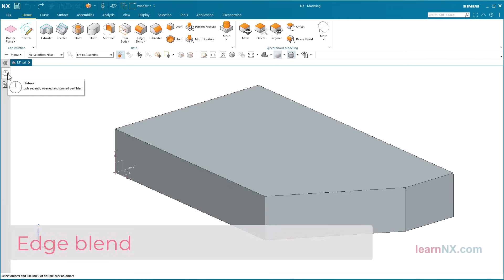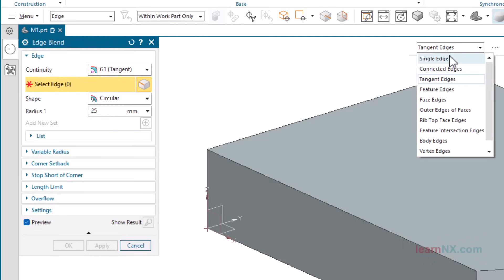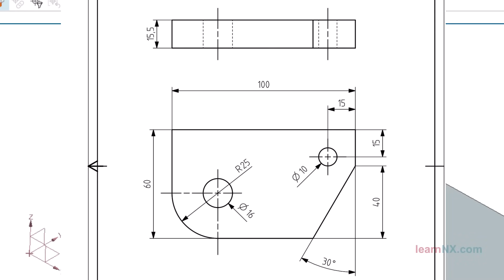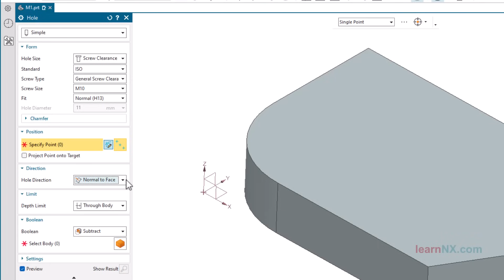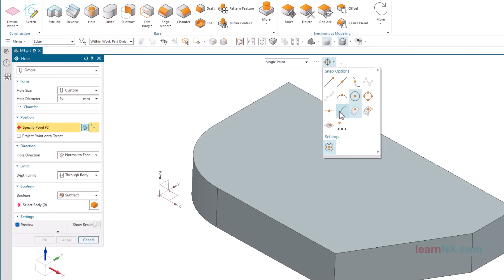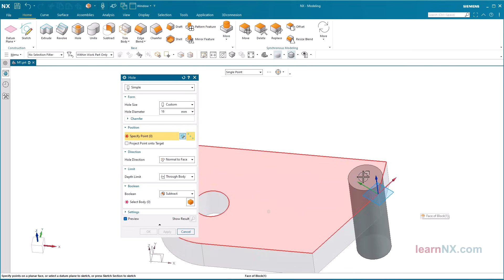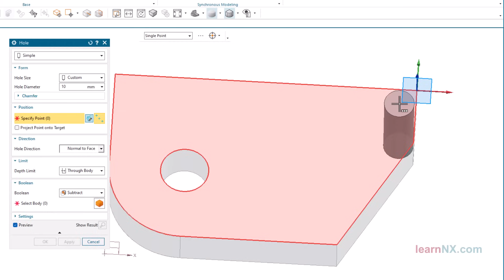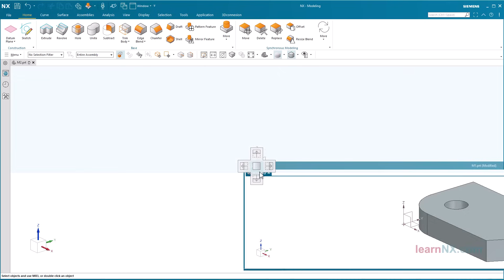User interface, edge blend and simple hole | Siemens NX Tutorial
M1-2 | Siemens NX Tutorial Modeling | With the Edge Blend and Hole commands, you will continue to familiarise yourself with the user interface. Learn how to select and deselect objects, and which snap options are available. You will find a drawing for the part as a download in PDF format for printing. Or you can open it on a second screen.
If you want to see all videos without adverts, become a member of learnNX.com

With LearnNX you will learn Siemens NX step-by-step from the beginning.
The basic course consists of learning videos that build on each other. (marked blue)
In between you can check your knowledge with tests. (marked green)
Expert exercises impart special knowledge. (marked red)

On our learning platform, you will find all tutorials clearly arranged in courses.
(Modeling, Drafting, Assemblies, Surface Modeling, Part Families etc.)
Here you can also search for commands or topics 🔎.
All tutorial videos have a short description, along with practice material as 𝐝𝐨𝐰𝐧𝐥𝐨𝐚𝐝.

▬chapter▬▬▬▬▬▬▬▬▬▬▬▬
00:00:00 Preview
00:00:34 Edge blend
00:01:33 Create Edge blend
00:02:51 Hole menu
00:04:02 Hole variants
00:05:05 Hole on snap point
00:06:34 Position the hole using dimensions
00:07:49 QuickPick
00:09:04 Change hole
Hashtags YouTube